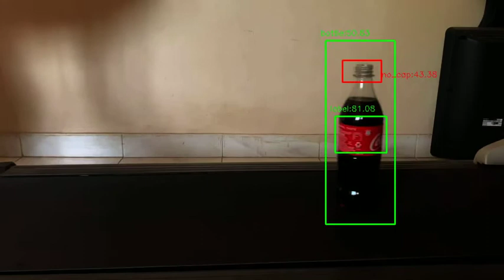Bottle Cap Integrity Check (Using Computer Vision) by Mukund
Cerebra Vision, a Flutura Product